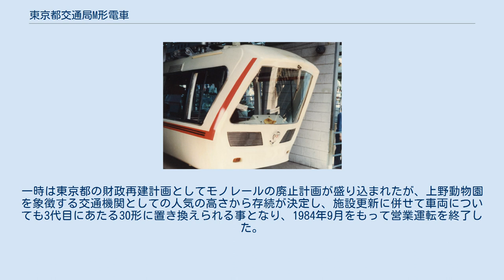東京都交通局M形電車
東京都交通局M形電車（とうきょうとこうつうきょくMがたでんしゃ）は、かつて東京都交通局が所有していた懸垂式モノレール用電車。
上野懸垂線（上野動物園モノレール）の2代目車両として、1967年から1984年まで17年以上に渡って使用された。
 1957年12月17日に開通した日本初の常設モノレール路線である東京都交通局上野懸垂線（上野動物園モノレール）では当初日本車輌製造製のH形が使用されていたが、老朽化が進んだ事で置き換え用の新型車両が導入される事になった。
これがM形電車である。
 車体の設計にあたっては、空中を走る懸垂式モノレールという上野動物園モノレールの特徴を活かし、前面上部が突き出した「逆傾斜」デザインをテーマとした上で検討が行われた。
この「逆傾斜」デザインは運転台への直射日光の差し込みや前面ガラスへの機器油の落下を防ぐ効果もあり、M形以降上野動物園モノレールに導入された他車にも受け継がれた。
車体外板には従来の車両から軽量化を図るため繊維強化プラスチック（FRP）が採用され、組み立ての際にはエッジや凹凸を効かせるためコルゲート構造が応用された。
車体全面はアイボリーに塗られた一方、窓下に配された赤帯にはステンレス製の帯が設置されたほか、前面にもステンレス製の飾り帯が存在した。
 車内は大人でも支障なく往来が可能なよう車高を出来るだけ確保し、座席も大人が座れるほどの大きさとした。
座席配置は運転台側・連結面側は3人掛けのロングシート、それ以外の箇所はクロスシートであり、非常時に備え運転台側ロングシート付近にはズック製のバケットを用いた脱出装置が設けられていた。
熱線吸収ガラスと普通ガラスを組み合わせた固定窓は車内の狭さを和らげるため出来るだけ大きくし、車内の通風は屋根上のラインデリアによって行われた。
運転台には主幹制御器が設置され、右側のレバーは力行・制動を制御するコントローラで、左側のレバーは進行方向を制御する機能を有していた。
 主電動機は12 kwのシャントモーターが4基設置されていた。
速度制御は界磁制御方式によって行われ、上り勾配走行時には弱め界磁、下り勾配では全界磁とする事で所要時間が一定となるようにした。
走行車輪は空気タイヤを用いた。
 H形の運用は1966年11月30日をもって終了し、線路整備を伴う1ヶ月程の運用休止期間を経て、翌1967年1月1日からM形の運用が開始された。
以降は上野動物園モノレールにおける2代目車両として活躍を続けられたが、1980年代前半には設備も含めて老朽化が進行していた。
一時は東京都の財政再建計画としてモノレールの廃止計画が盛り込まれたが、上野動物園を象徴する交通機関としての人気の高さから存続が決定し、施設更新に併せて車両についても3代目にあたる30形に置き換えられる事となり、1984年9月をもって営業運転を終了した。